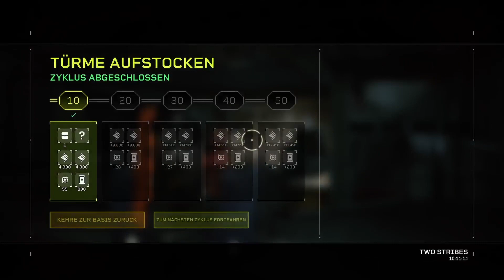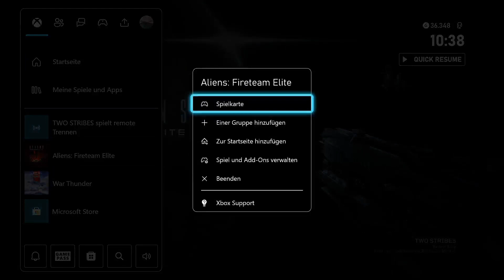TWO STRIBES spielt/plays / LIVE STREAM TO DEATH TOUR !!!